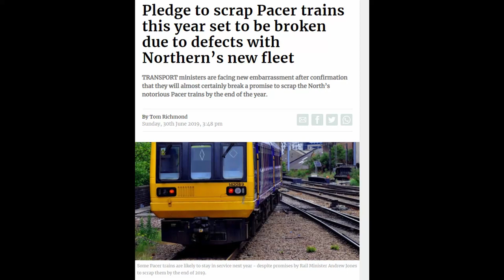What Top Gear think about the pacers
Top Gear share their thoughts on the Pacers being preserved

I do not own Top Gear clip